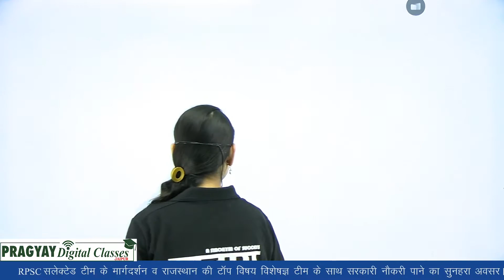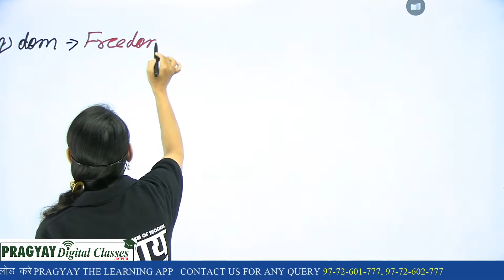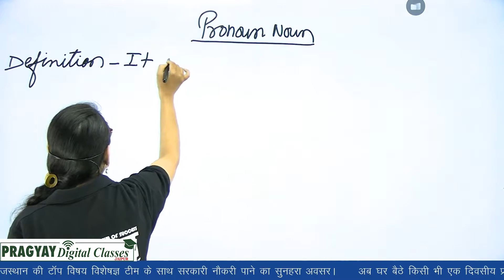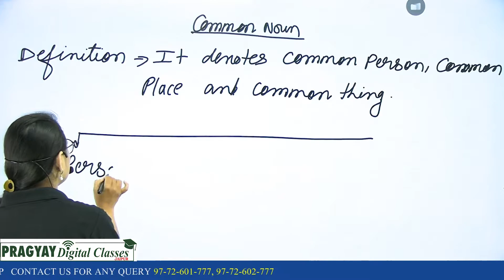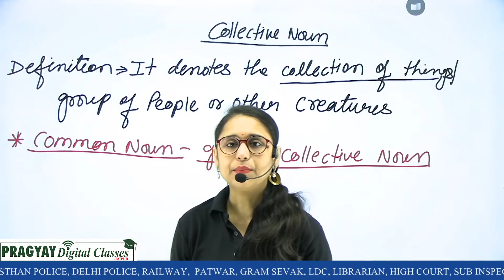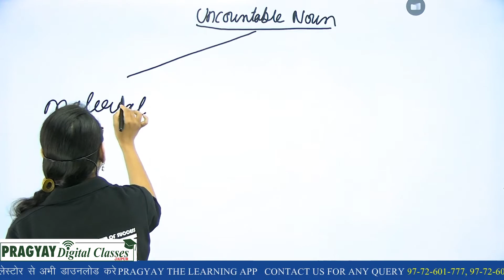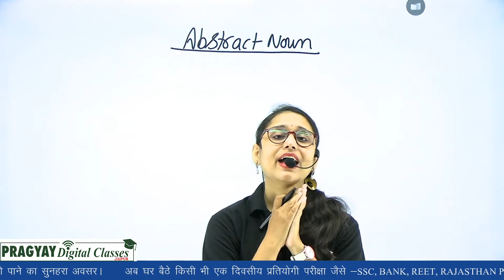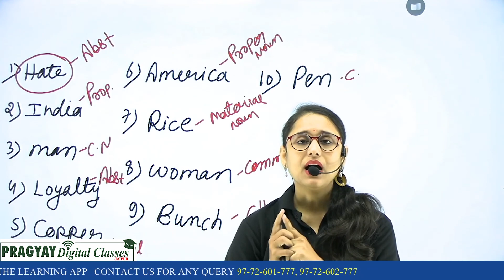English || Vindra Singh Ma'am || Noun Part-1 || SSC || Bank || Railway || Police || Patwar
We provide best digital solution for all one day competitive examinations like SSC Bank Railway Police Patwar Reet etc.
Google Play Store -- Pragyay - The Learning App